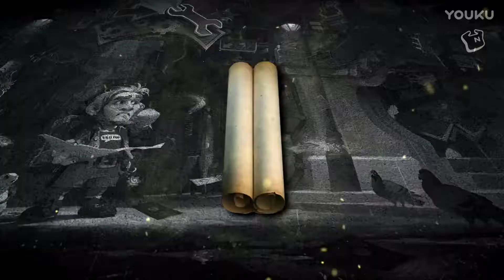2016黄金总决赛12 30 炉石传说 eStarJasonZhou vs 旋风丶平凡之路 超清